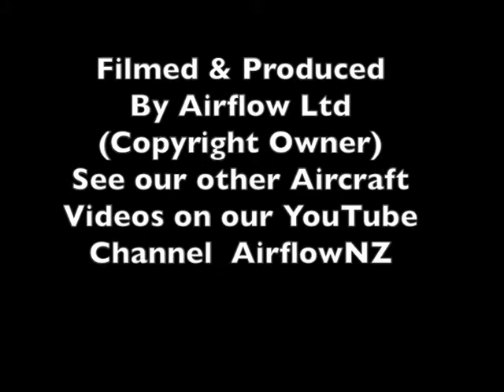Boeing Stearman Display New Zealand 1996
Boeing Stearman Display at Wanaka New Zealand during an Air Show held over Easter 1996